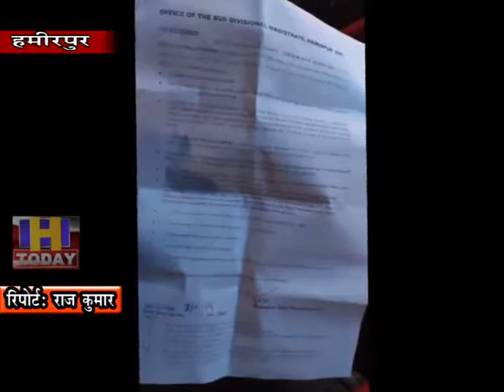12 NOV N 2 B 1 हमीरपुर में आए दिन होने वाले कार्यक्रमों से लोगों को हो रही असुविधा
हमीरपुर में  आए दिन होने वाले कार्यक्रमों से लोगों को असुविधा होती है तो बाजार में दुकानदारी भी प्रभावित होती है। गत दिवस भी भोरंज की एक निजी यूनिवर्सिटी के डांस कार्यक्रम को व्यापार मंडल के सदस्यों ने आकर बंद करवाया। डांस कार्यक्रम को बंद करवाने को लेकर व्यापार मंडल के सदस्यों के साथ आयोजकों की भी काफी तनातनी हो गई जिस कारण माहौल गरमा गया। बाद में पुलिस के द्वारा भी मौके पर पहुंच कर बयान कलमबंद किए है।